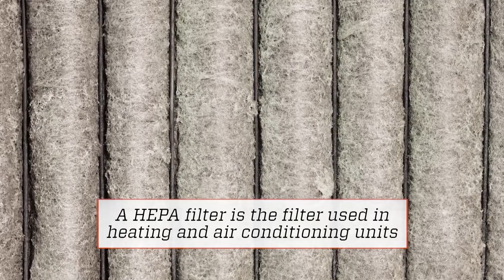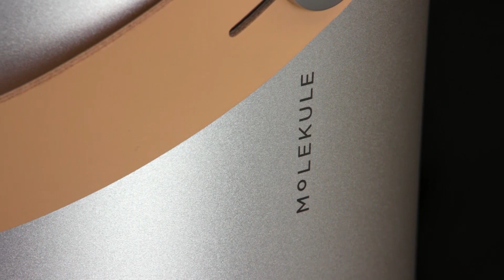How Molekule Air Purifier Destroys Air Pollutants | The Henry Ford's Innovation Nation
On this segment of The Henry Ford's Innovation Nation, Albert Lawrence meets with the co-founders of the Molekule air purifier to learn how their device destroys pollutants in the air.

Molekule was co-founded by Dr. Yogi Goswami, who was motivated to find an alternate solution to the traditional HEPA filter when that wasn't helping his asthmatic son. After 20 years of research, Dr. Goswami found a new way to clean air.

Molekule takes in the surrounding air from every angle. Air gets circulated through a pre-filter, trapping large allergens like dust and dander, while slowing down volatile organic compounds. Molekule’s proprietary technology, Photo Electrochemical Oxidation (PECO), then works at the molecular level to destroy pollutants.

A chemical reaction occurs when a nanoparticle-coated filter is activated by light, breaking down harmful pollutants to their most basic molecular components. Molekule then releases harmless molecules that are meant to be in the air, reducing the presence of harmful pollutants.